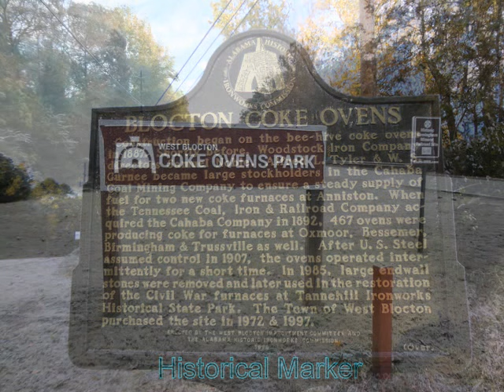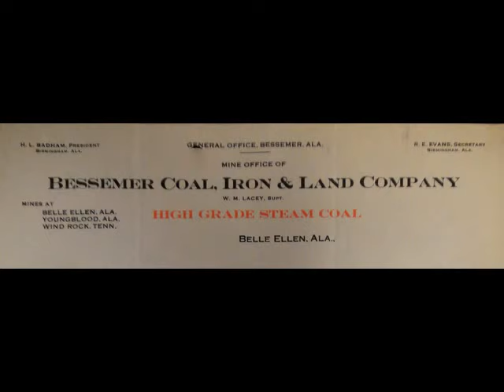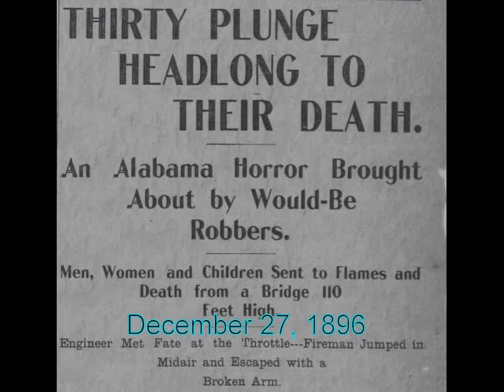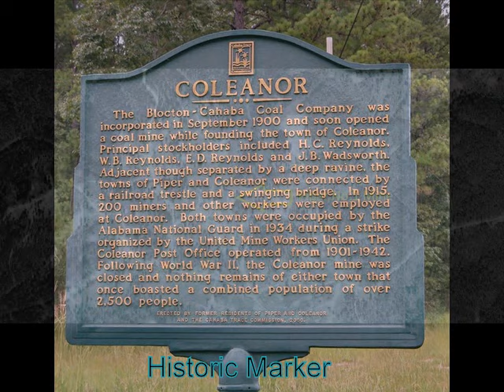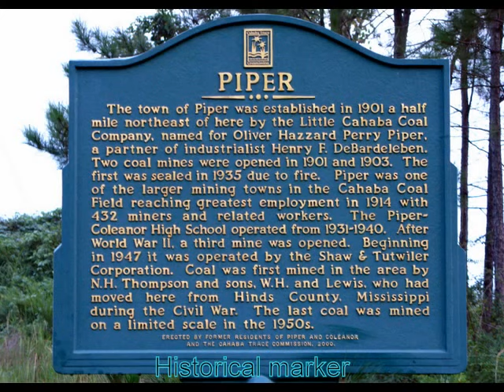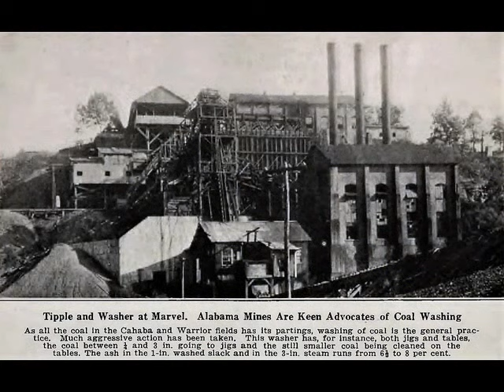Historic Coal Mines Of Bibb County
Coal mining in Bibb County dates back to the Civil War period of the early 1860's. By the 1880's and onward coal mining operations and company towns were created in Bibb County that became known as Blocton, Belle Ellen, Coleanor, Piper. Red Eagle & Marvel. many other mining operations and communities too numerous to mention here existed throughout the county during this time period of the 1880's up into the early 1950's.

The expansion of coal mining operations along the southern section of the Cahaba Coal Field in
Bibb County also brought in the Railroads which were needed for the transportation of coal, supplies and to connect the various towns together with passenger service. Southern Railway,  Alabama Great Southern, Louisville & Nashville's Birmingham Mineral Railroad, Mobile & Ohio Railroad & The Woodstock & Blocton Railroad.

Today most if not all remnants of these coal mines and towns have disappeared into history.
These mines featured in this video offer a glimpse into the rich coal mining history of Bibb County. Enjoy.